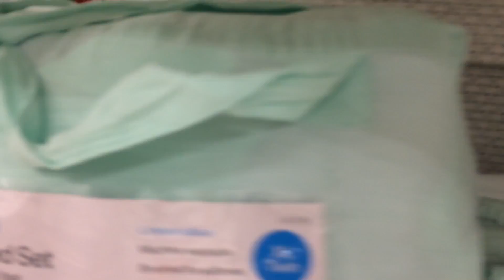SDP4- Yesterday's Follow Run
washed up but it was a good many more